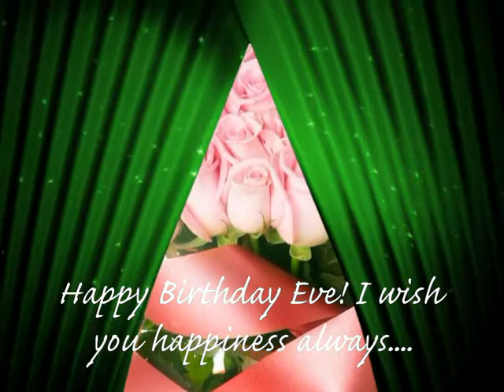Hey - Julio Iglesias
For you my friend Eve.